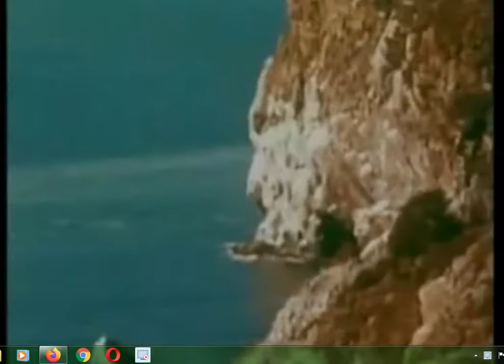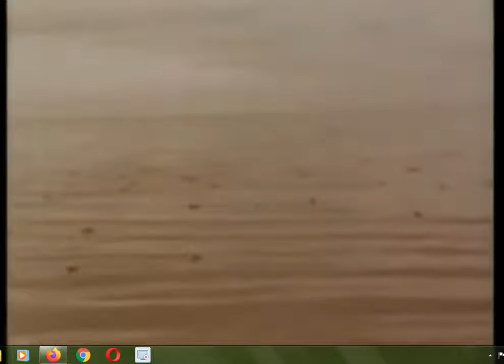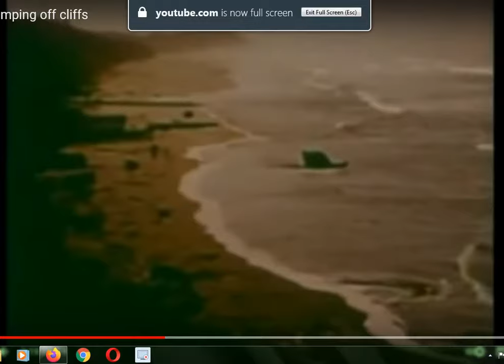lemmings jumping off cliffs